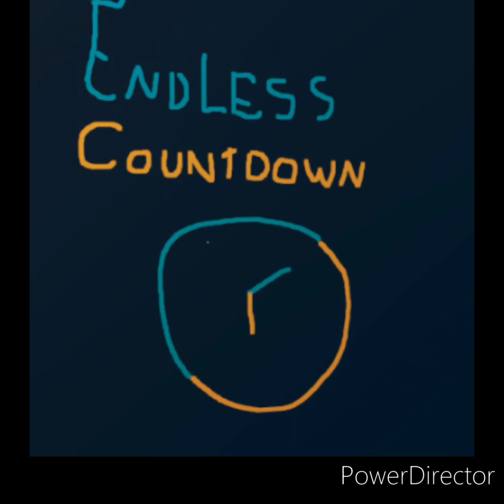Endless Coutdown [Irreversible Countdown Remix]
Irreversible Countdown by my friend, Mr. Confidential